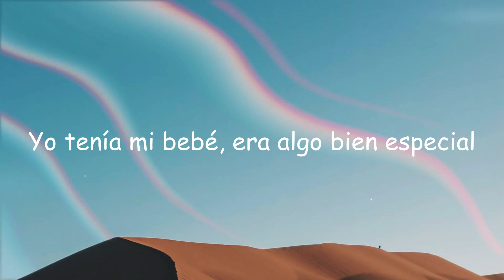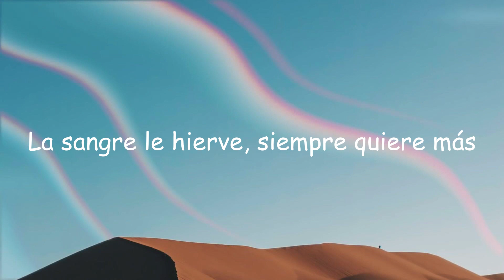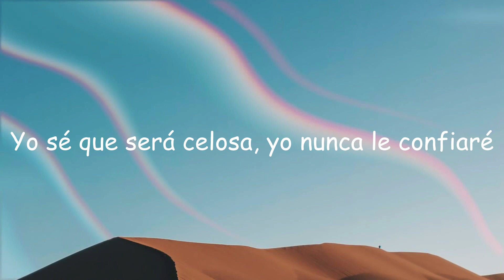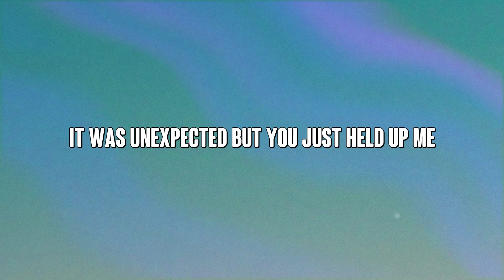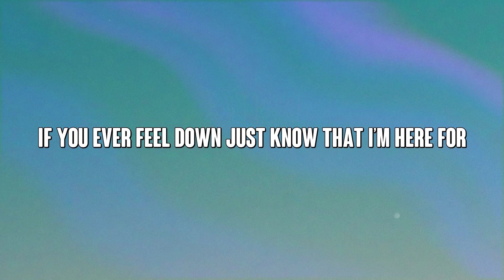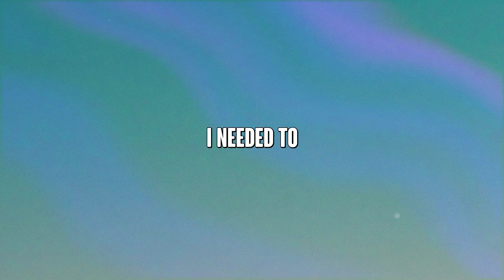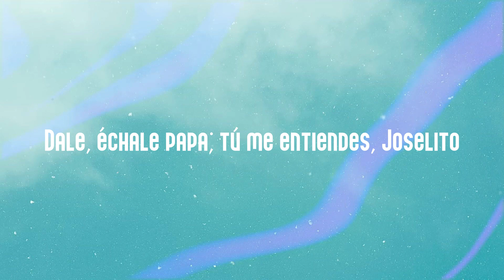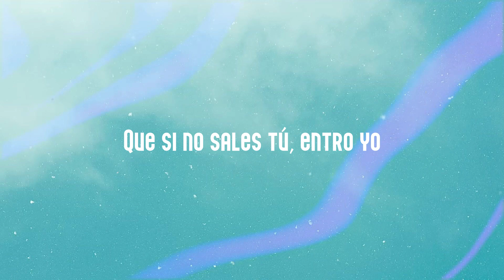LA FAMA - Rosalia, The Weeknd (Letra) 🏜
Lo que pasó a ti te lo cuento
  No creas que no dolió
  O que me lo invento
  Así es que se dio
  Yo tenía mi bebé, era algo bien especial
  Pero me obsesioné
  Con algo que a él le hacía mal
  Miles de cancione' en mi mente
  Y él me lo notaba
  Y él tanta' vece' que me lo decía
  Y yo como si nada
  Es mala amante la fama
  No va a quererte de verdad
  Es demasia'o traicionera
  Y como ella viene, se te va
  Sabe que será celosa, yo nunca le confiaré
  Si quiere' duerme con ella
  Pero nunca la vayas a casar
  Lo que pasó me ha dejado en vela
  Ya no puedo ni pensar
  La sangre le hierve, siempre quiere más
  Puñalaítas' da su ambición
  En el pecho afilada, es lo peor
  Y no va a quererme de verdad
  Es demasia'o traicionera
  Y como ella viene, se me va
  Yo sé que será celosa, yo nunca le confiaré
  Si quiero duermo con ella
  Pero nunca me la voy a casar
  No hay manera
  De que esta obsesión se me fuera
  Se me fuera, ya desaparezca
  Yo aún no he aprendío' la manera
  No hay manera que desaparezca